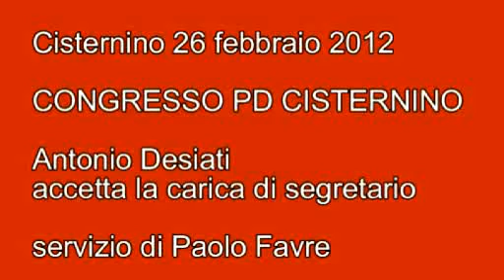CONGRESSO PD CISTERNINO 26/2/12 interviene il nuovo segretario Antoni Desiati